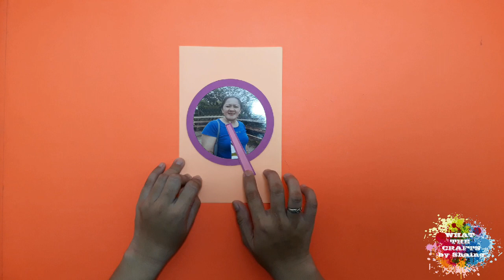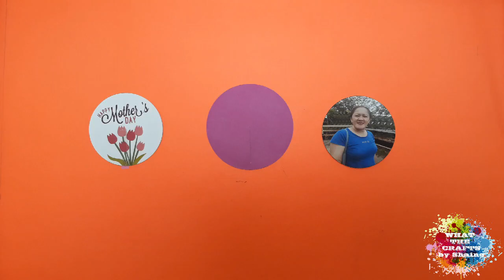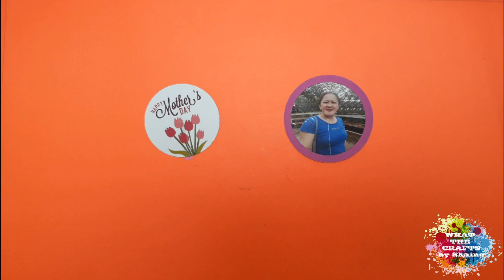DIY CREATIVE MOTHER'S DAY CARD + ROTATING MAGIC CARD + FLOWER POP-UP BOUQUET+HANDMADE+COLORED PAPER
Make your Mom happy 😊 by giving this wonderful and creative card. To my Mama and all Moms out there, HAPPY MOTHER'S DAY!